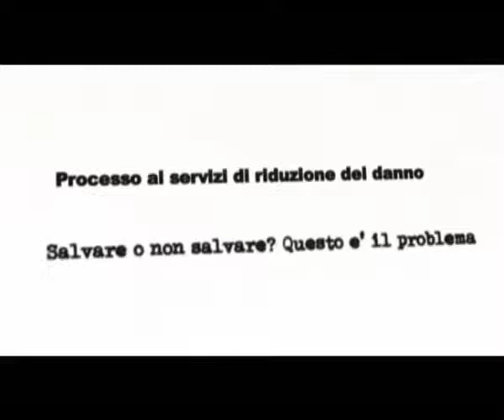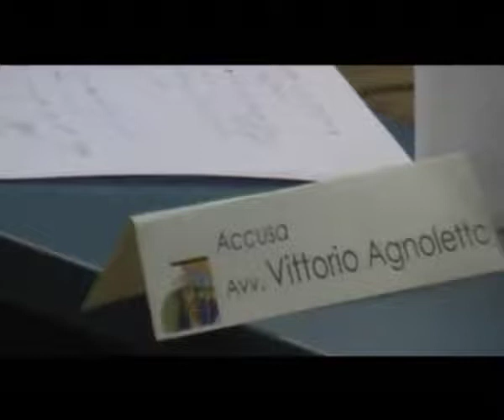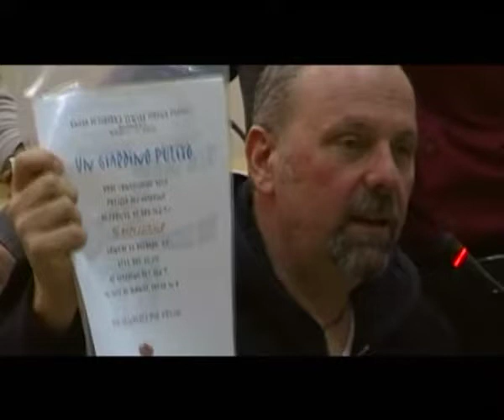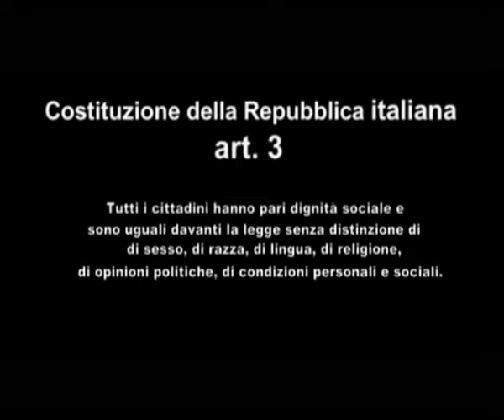Coop Dedalus - Drop In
Processo ai servizi di riduzione del danno per tossicodipendenti/alcolisti immgirati
Gennaio 2011 -Drop In - Cooperativa sociale Dedalus